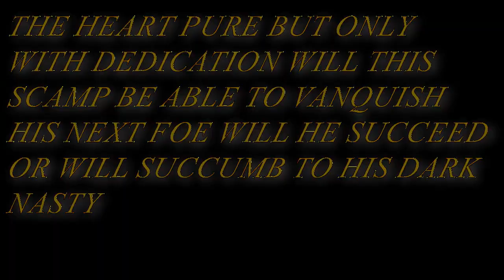Elden Ring Turns Diaper Baby Into Diaper Baby With A Fuller Diaper.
BEST MOMENTS OF MY STREAMS. YIPPIE. NEW STYLE. SWAG - OUT!